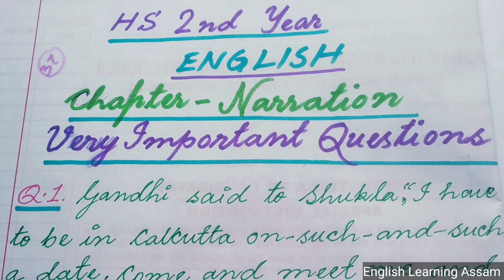narration in english grammar|narration class 12|class x narration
Narration is a vital topic for Assam TET (LP,UP),
Assam High School TET, Assam Higher Secondary TET, CTET, PET and various competitive exams under Assam and India Government.

          মই Narration (Speech) পাঠটিৰ ধাৰণা অসমীয়া মাধ্যমত সহজ সৰল ভাষা আৰু পদ্ধতিত  concept clear কৰি দিবলৈ চেষ্টা কৰিছো। কিমান দূৰ পূৰণ কৰিবলৈ সক্ষম হৈছোঁ সেইটো শিক্ষাৰ্থীসকলে ভিডিওটো চাইহে গম পাব।

        Narration is an important topic in English Grammar.It is very important for classes VIll-Xll,specially for the students of class X and HS Final Year.

       After watching this video you will learn how to change of narration of HS Final Exam Question Paper Solution of 1993.
class 12 narration in english grammar
narration in english grammar class 12 assamese medium
hs 2nd year english narration

2.For Mathematics and Advanced Mathematics for Class IX-X and Assam TET 2021, follow the following link:-

For English Grammar, Narration (Speech), click the following link:-

37.